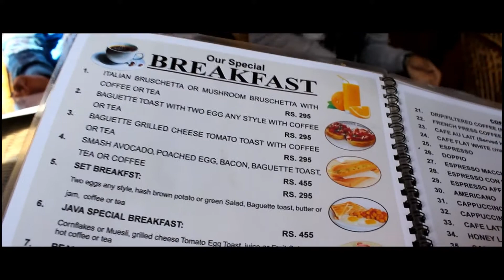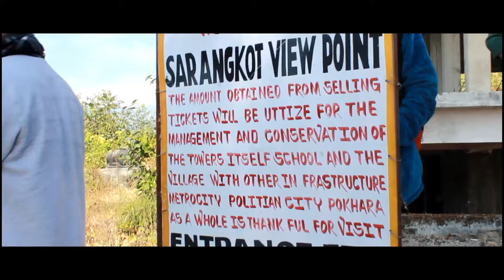NEPAL TRIP PART-2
SO, This Video is being released 1 year after shot.
From My Visit to Nepal in 2016 i miss being part of the team again.
one again GAURAV, RAGHU, MOHIT I MISS YOU BROTHERS.

Trip To Nepal
Things To Do In Nepal
Seeing Nepal
Kathmandu Nepal
Nepal rastra bank
travel guides of Nepal
Nepal flag
where is Nepal
time in Nepal
Nepal map
Nepali news
capital of Nepal
map of Nepal
china tour from Nepal
Annapurna circuit
Nepali language
Everest base camp trek
Nepal visa
flag of Nepal
Nepal exchange rate
Nepal capital
Nepal investment bank
Nepal tours
Nepal travel